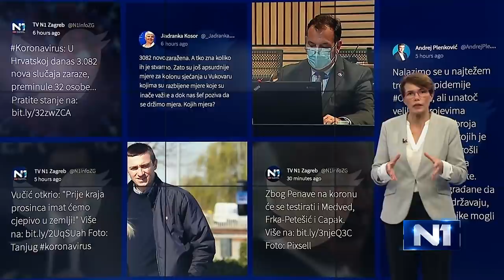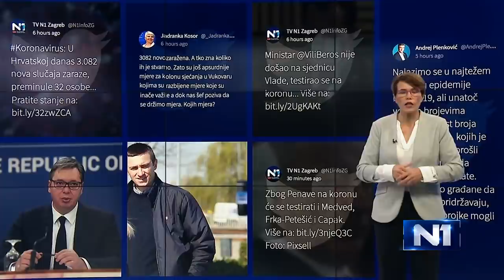"Mi koji se svaki dan susrećemo s koronavirusom vjerujemo i znamo da nije šala"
Cecilija Rotim, pomoćnica ravnatelja za sestrinstvo Nastavnog zavoda za javno zdravstvo "Dr. Andrija Štampar", u Newsroomu je govorila o situaciji s epidemijom u Hrvatskoj.